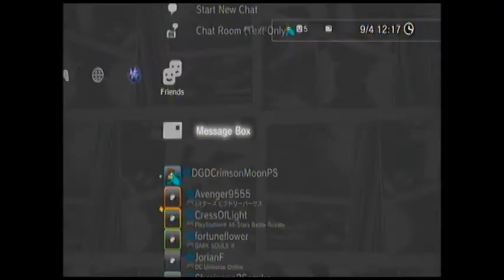J-Stars Victory Vs - Ichigo Online 2 - with and vs TwoHanded_Man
Using Ichigo again and getting better than ever. I will use Momo this one too.:)